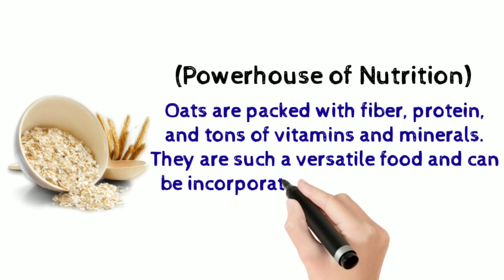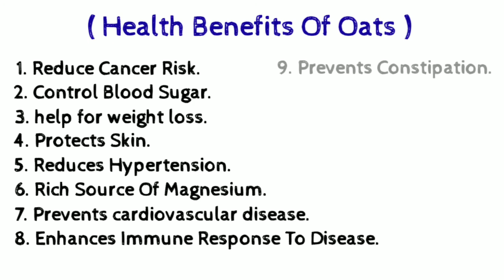✅Nutrition facts of Oats|Health benefits of Oats|how many calories,carbs,protein,fiber,fat in Oats.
NUTRITION FACTS OF OATS.
HEALTH BENEFITS OF OATS.